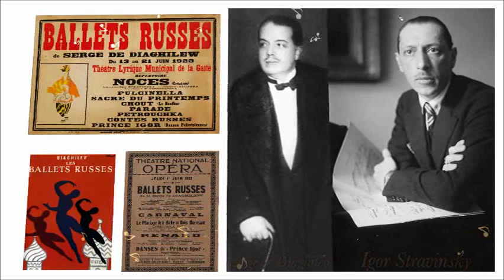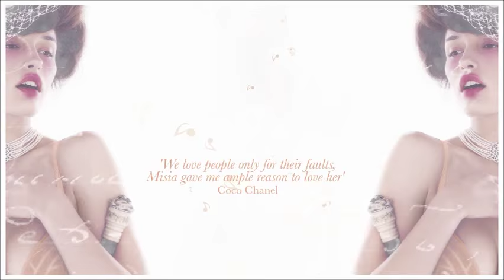Misia Sert Inspiration movie FW15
My Firebird collection is designed for ladies on fire. I was inspired by a sensational ballet called The Firebird. Stravinsky’s story was brought to life by the twirling and swirling ballet dancers of Diaghilev’s Ballet Russes. Both men fell under the artistic protection of my muse Misia Sert. The red-hot costume of the firebird sparked my imagination. A mystical creature representing “the force of Good” symbolising qualities that might as well have described our queen of Paris: burning passion and irresistible optimism.

This collection dresses you in fire. The burning wings of the firebird decorate your body. The appearance of the design reminds you of Paris during the roaring twenties. Wear my Firebird and let passion take over!